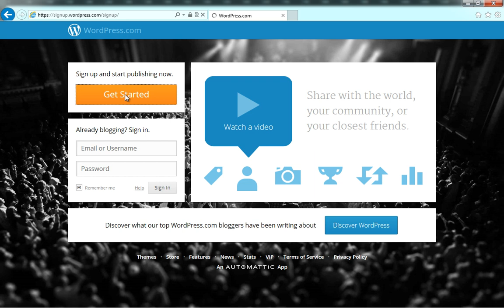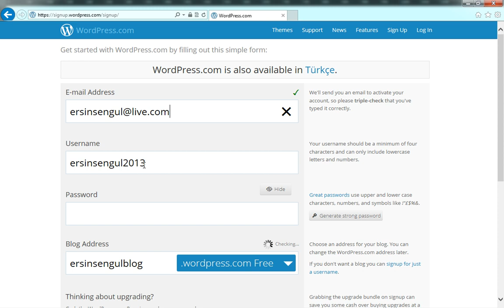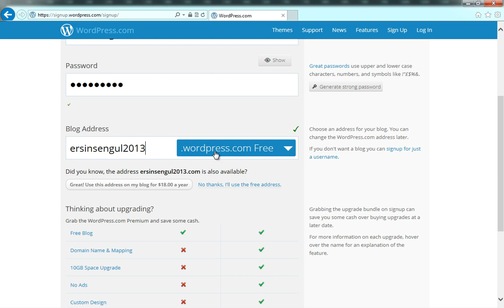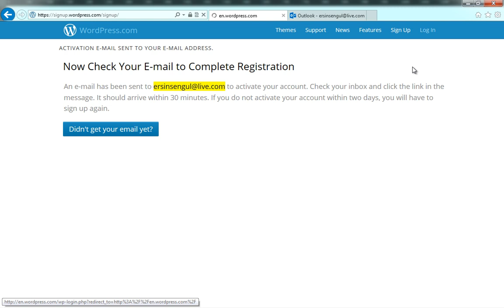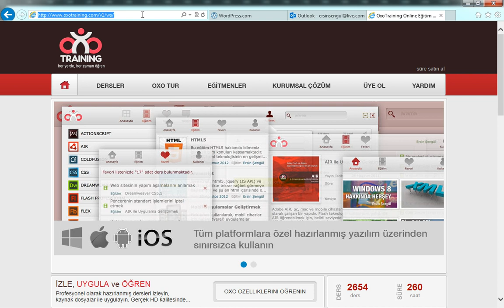4-3. Yeni blog adresi nasıl elde edebilirim ?